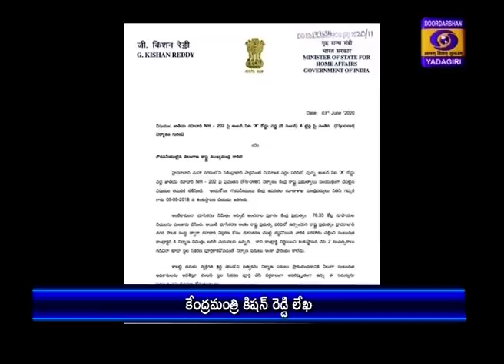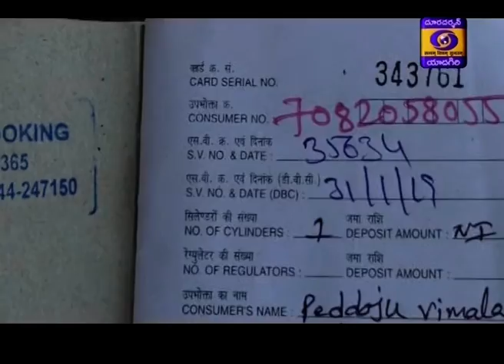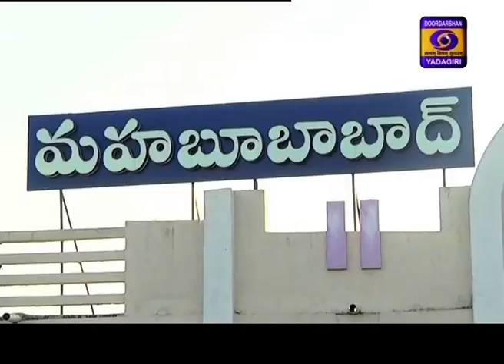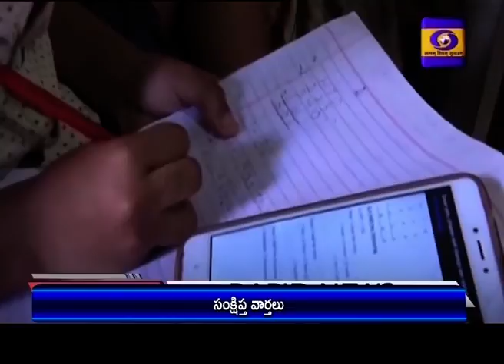Telugu News || Dt 3-06-2020, 21:00 Hrs